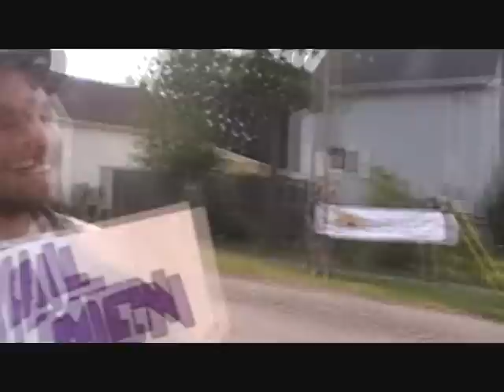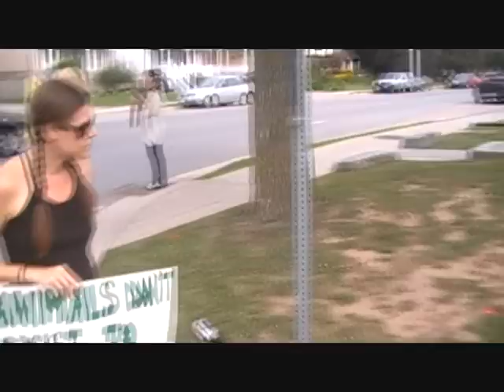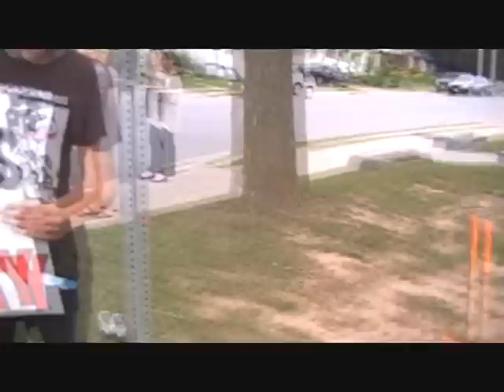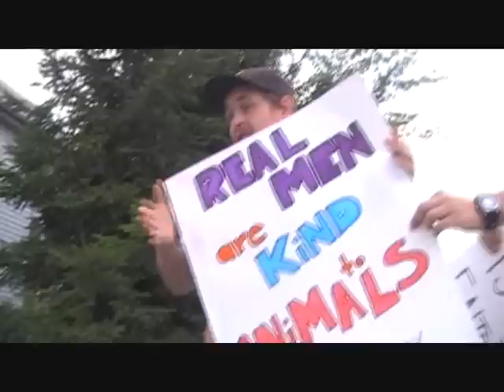Animal Rights Activists Talk to a Bull Rider